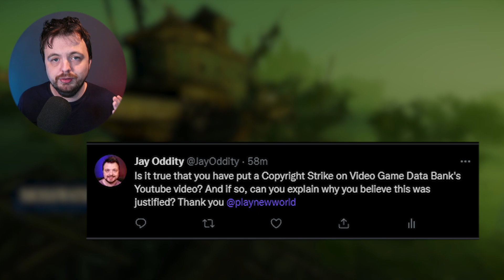Are Amazon Copyright Striking Youtubers? Probably Not Intentionally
Youtuber Video Game Data Bank has apparently been hit with a DCMA take down of a video for reasons we don't quite understand yet!